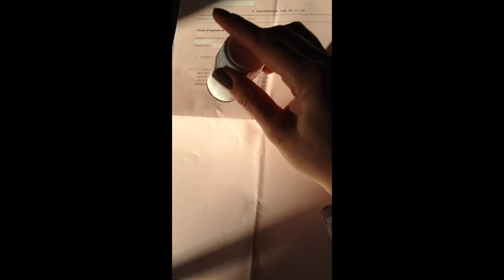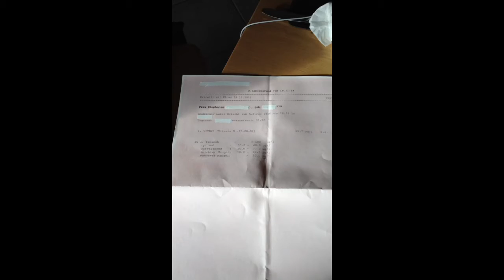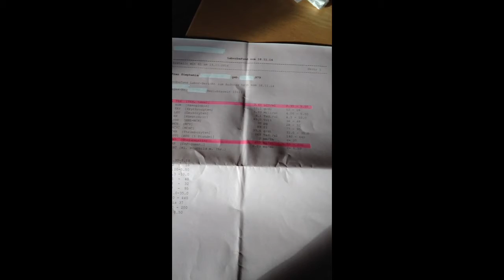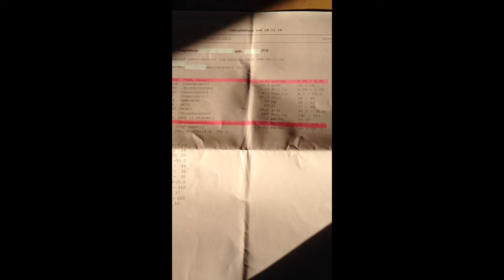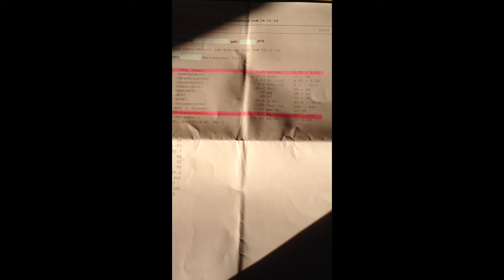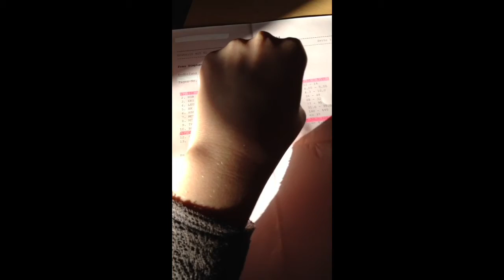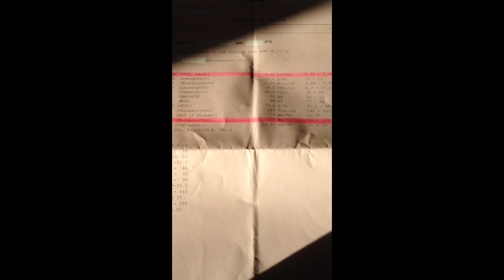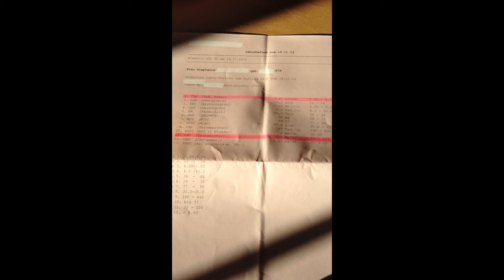vitamin D levels, cholesterol, TSH etc. after 2 years HC vegan and 1 year on IODINE - blood results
sorry about the iphone format ;( and that u probably cant see anything. TSH : 3,45 , cholesterol 210 , vitamin D ( 25-OH-D )  : 22,7 mcg/l , the formula to calculate ur 1 week high dosage :  lets say u wanna reach 60 : 60-22,7 = approx. 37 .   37x70kg (bodyweight) x 0,007= number of dekristol 20000IU u have to take in 1-2 weeks to reach 60 mcg/l . the highest dosage of vitamin D3  thats available in germany without prescription is 1000IU. the 5000IU D3 i ve mentiond, has to be orderd from shops that r located in holland for example.